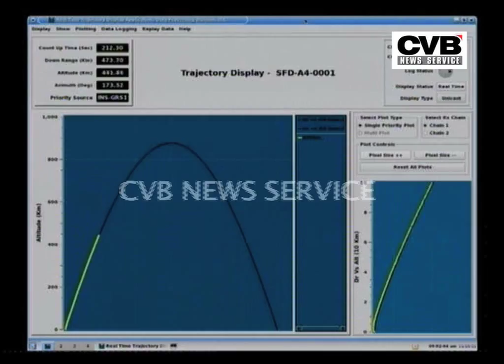INDIA SUCCESSFULLY TEST FIRES NUCLEAR CAPABLE 'AGNI-IV' MISSILE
CVB NEWS- India on Monday successfully test fired IRBM Agni-4 on the eastern coast of country. The ground to ground missile is capable pf carrying nuclear weapons.